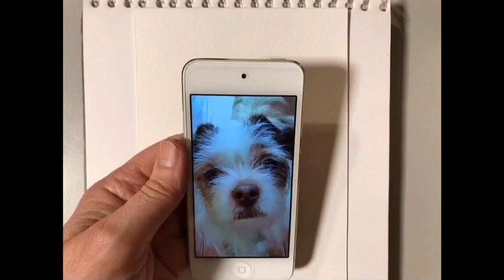Late night sketching: Diego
Ink and watercolour sketching of terrier dog shown in time lapse.